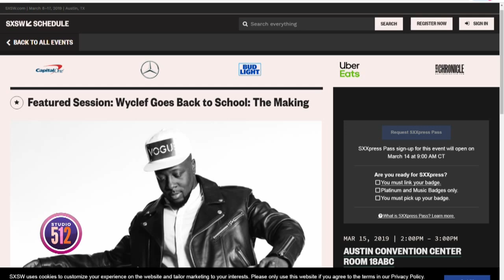Interview with Wyclef Jean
Need a Shot of Courage? Sign up for my free daily texts!